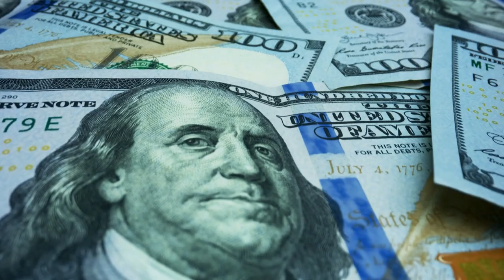Do THIS To Be Profitable Within 90 Days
Want to know how to build an 8 figure business FAST? Well, here's the video all about how to do that. Inside our Incubator we host Q+As weekly and questions like "What do I do in the grind?" and "How do I bring on partners?" come up frequently. There's a couple different things you need to know to get you through "The Grind" as I like to call it. First, you have to trust that the seeds you have planted will sprout in the future. In the meantime, go build relationships.

How do you build relationships? By sharing your vision and reaching out to others with similar audiences looking to add value. When you build more relationships, you can take presales and connect with other people who can help your business grow.

This entire game is about giving more than you take, and if you focus on adding value to relationships and loving on the people in your network, you will win.

If you'd like to be part of a call like the one I had with Paolo, you can join The One Percent

Want the FREE Cliff Notes to my book?

What was your biggest takeaway from this video?

0:00 - Getting started in THE GRIND
1:50 - How can I make things go faster?
3:00 - How to build relationships
5:00 - Keep sharing your vision
7:00 - It's easy to sell with relationships
8:25 - How to take pre sales
6:50 - What's your customer's transition point?
10:52 - The TAG Formula -
13:00 - Stay in the GIVE mindset
15:00 - Apply for Cap Inc! (Link down below)

We Can Help You Build a 7-Figure Business

You can do it on your own, but you can do it much faster with our help.
This free mini-course will show you how to go from 0 to 100 sales per day.

Let’s Connect